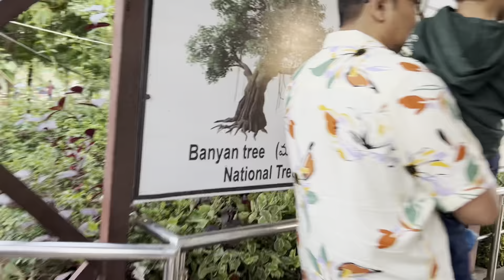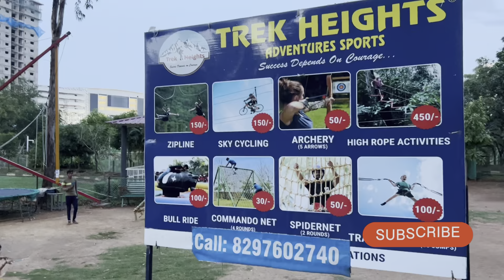आज Afzan ने इतने करीब से मोर 🦚देखा 🥰Hyderabad Botnical Garden Vlog👍🏻dailyvlog